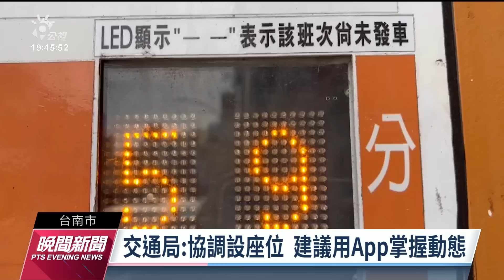台南學童等公車倚柱睡覺 交通局：協調設座位｜20230417 公視晚間新聞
台南有民眾在麻豆中山路等公車，目睹一名年約就讀國小的男童，為了等公車，盤坐在騎樓或是靠著柱子睡覺，讓人不捨，附近民眾指出，當地公車搭乘人數不多，班次不密集，交通局則澄清，該站牌有8條路線，離峰時間班距約30到40分鐘，將嘗試協調店家空間，設置座位供候車使用。